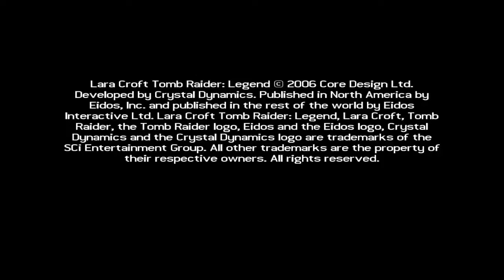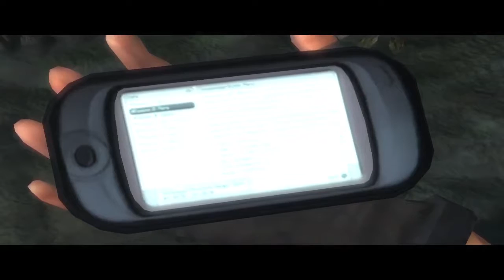Tomb Raider Legend [Schwer] #01 Kleiner Kletterurlaub | Let's Play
Das Abendteuer beginnt!